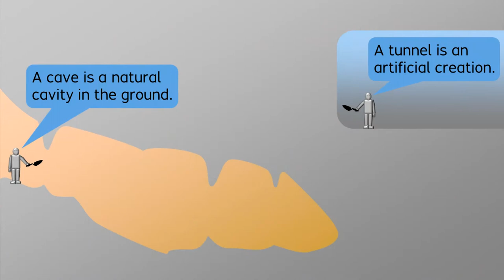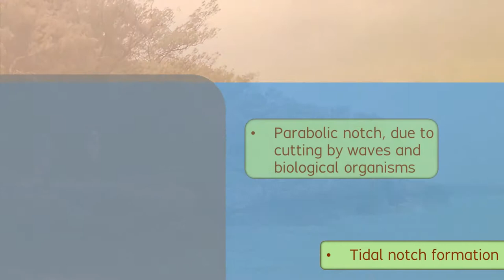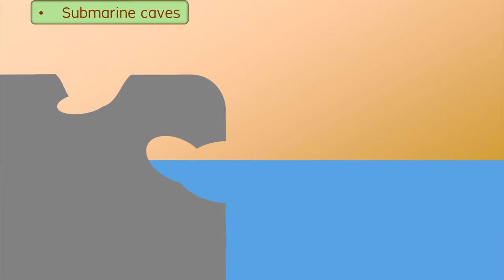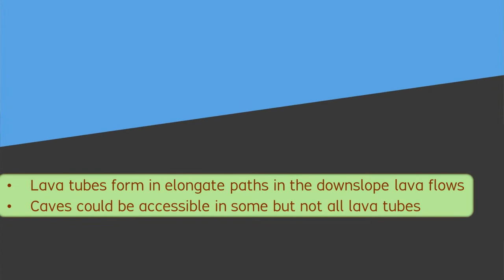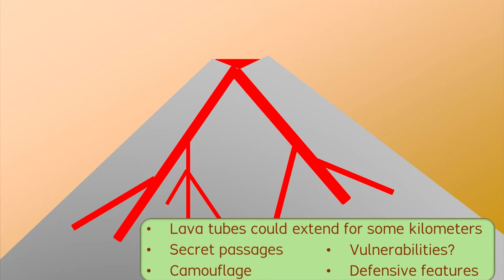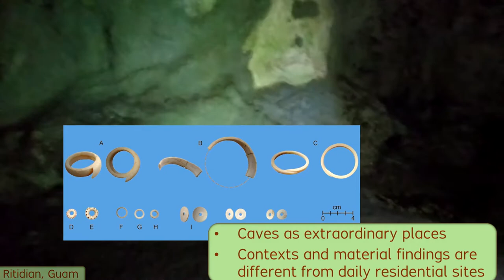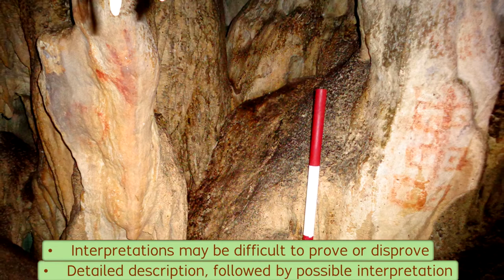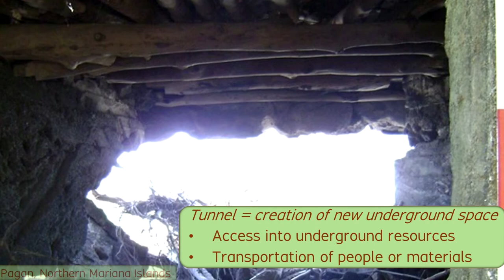Caves and Tunnels in Archaeology, Fiction, and Fantasy - Archaeology Studio 082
Caves and Tunnels in Archaeology, Fiction, and Games – Archaeology Studio 082

***Research at the Ritidian Site followed all applicable laws and regulations, permitted by the Ritidian Unit of Guam National Wildlife Refuge, US Fish and Wildlife Service …

***Relevant publications as supporting references …
Carson, Mike T., 2017. Cultural spaces inside and outside Caves: A study in Guam, western Micronesia. Antiquity 91: 421–441.

Carson, Mike T., 2017. Rediscovering Heritage through Artefacts, Sites, and Landscapes: Translating a 3500-year Record at Ritidian, Guam. Access Archaeology. Archaeopress, Oxford.

Carson, Mike T., and Melanie A. Mintmier, 2006. Radiocarbon chronology of prehistoric campsites in alpine and subalpine zones at Haleakalā, Maui Island, USA. Radiocarbon 48: 227–236.